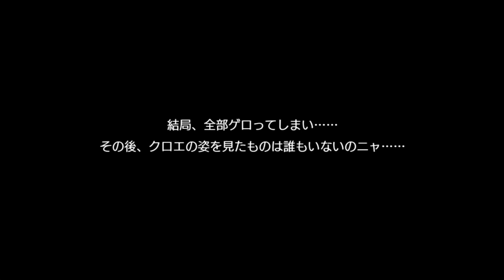ダンメモ 衣装ストーリー 「【黒猫甘狙】クロエ」 (CV:洲崎綾) 『ちょっとアブない黒猫チョコ』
クロエ衣装ストーリー 【黒猫甘狙】クロエ・ロロ
00:00　ガチャ演出再生
00:20　ちょっとアブない黒猫チョコ
02:59　選択　「見て楽しむのニャ！」
03:41　選択　「触って楽しむの二ャ！」